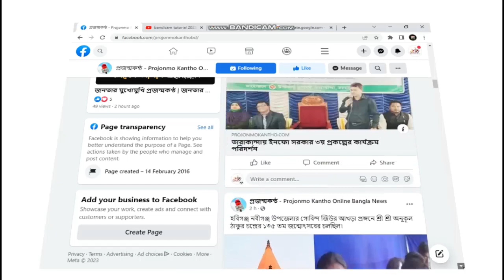প্রজন্মকণ্ঠ Top 10 News Headlines | সংবাদ শিরোনাম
জাতীয় ও আন্তর্জাতিক, রাজনীতি, অর্থনীতি, খেলাধুলা, ও বিনোদন জগতের আজকের আলোচিত এবং জনগুরুত্বপূর্ণ সব সংবাদ শিরোনাম নিয়ে- প্রজন্মকণ্ঠের নিয়মিত বিশেষ আয়োজন- প্রজন্মকণ্ঠ 'Today's Top Ten Headlines' নিউজে আপনাকে স্বাগতম !